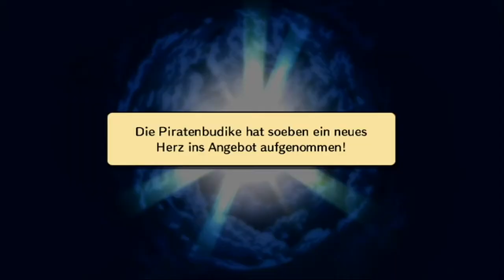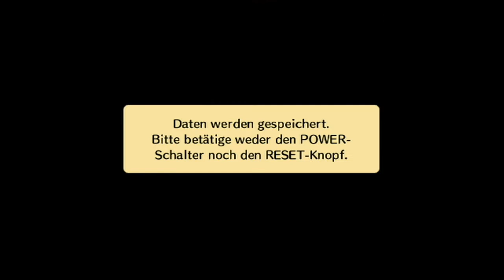Let's Play Wario Land: The Shake Dimension (Part 13): Wir kommen in Teufels Küche!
Let's Play Wario Land: The Shake Dimension [German / HD / 100%] (Part 13): Wir kommen in Teufels Küche!

Wario Land: The Shake Dimension ist der fünfte Teil der Wario Land-Serie, der erstmals auf einer Heimkonsole erschienen ist. Das Gameplay ist stark angelehnt an Wario Land 4, den direkten Vorgänger. Allerdings gibt es natürlich auch einige Neuerungen, die oft im Zusammenhang mit der Bewegungssteuerung der Wii stehen. So beherrscht Wario eine Attacke, mit der er ein Erdbeben auslösen kann, das Gegner betäubt oder Mechanismen aktiviert. In jedem Level gibt es drei Schätze zu finden sowie mehrere Bonusaufgaben zu erfüllen. Die 100% in diesem Spiel sind also gar nicht so einfach, aber dennoch werden wir diese in Angriff nehmen.